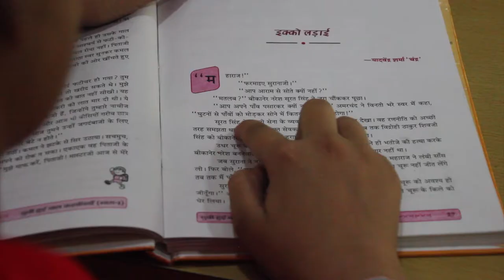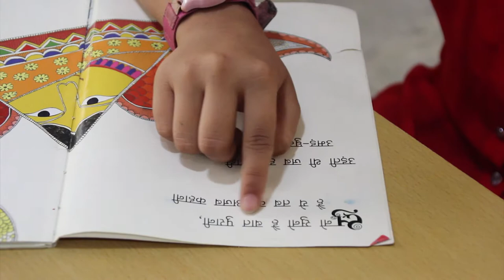FTII - Kilkari Group 03 Good !dea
Basic Film Making Workshop has been a workshop which provides the inside out knowledge of how a film is made to the younger generation - future of the nation. In the race of life, where everyone is following the mainstream, such workshops help individuals recognize the various options available in the area of celluloids and small screens.

This was a workshop conducted by Film & Television Institute of India association with the Kilkari Bihar Bal Bhawan, Patna. Our deepest gratitude to Shri Bhupendra Kainthola sir (Director - FTII) and Smt. Jyoti Parihar Director of Kilkari Bihar Bal Bhawan Patna for their constant support and encouragement. The course director of this workshop is Ritesh Taksande.

Location - Kilkari Bihar Bal Bhawan Patna
Special Thanks - Bhupendra Kainthola, Director - FTII
Jyoti Parihar, Director - Kilkari Bihar Bal Bhawan
Course Director - Ritesh Taksande